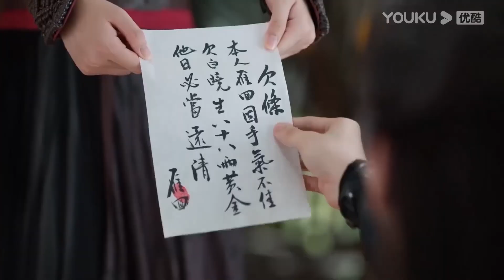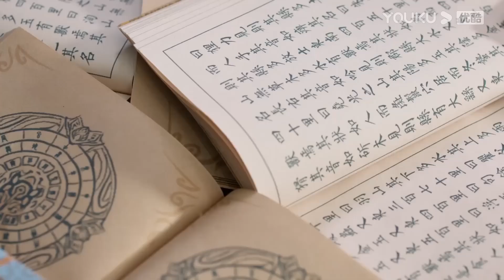【搶先看】妖龍終於取得灰姑娘原諒，和她浪漫大婚，滿眼愛意當衆擁吻灰姑娘【護心 Back From The Brink】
【劇情簡介】改编自九鹭非香的同名小说，二十年前，天曜被心爱之人广寒门门主素影抽筋剥骨，并以五行之力封印于四方。机缘巧合之中，天曜灵魂于十年前逃出封印，他感知一山村湖水中封印着他的龙骨，便附上一夭折男童之身，伺机取回龙骨。雁回的出现，让天曜看见了希望。原本她心中因带有他的护心麟而心怀龙血，能助他破开封印。于是天曜开始利用雁回，让她帮他寻回身体的其他部分。雁回意图逃离天曜，但两人不仅没能分开，关系反而越来越紧密，天曜被雁回数次拼死相救的义气所感动，雁回也在不断被牵扯出的事件当中发现天曜与自己斩不断的关系。自己心口护心鳞的来历，师父凌霄与素影的关系，扑朔迷离的谜团接踵而来……